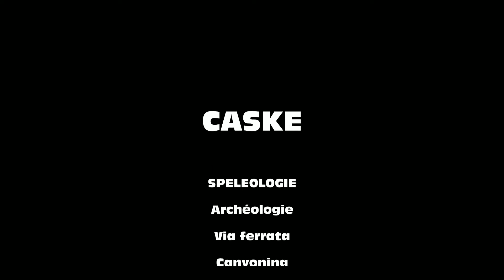Vidéo promotionnelle de notre club spéléo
Montage : Will Max (Maxime)

CASKE - Association de spéléologie fédérée à la fédération française de spéléologie.
- Correspondance : Yannick CAMPAN Président - Causse Johanny 82300 St Antonin Noble Val. Tél 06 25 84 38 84.
PROGRAMME 2023 à paraître en septembre avec :
- Initiations spéléo nouveaux adhérents.
- Réactualisation de tout l'inventaire des cavités des Gorges de l'Aveyron.
- Prospection, désobstruction, dans le secteur 82, mais aussi le Lot, la Corrèze, à la Coume et ailleurs...
- Création de supports d'expositions mobiles et de vidéos pour toutes les collectivités locales (expositions ambulantes pour animer vos villages et villes) avec valorisation d'archives, du patrimoine simple ou prestigieux.
- Activités sportives telles que canyoning, via ferrata en plus de la spéléologie.
- Grâce à nos 50 membres, des sorties quasiment toutes les semaines durant toute l'année scolaire et en période estivale.